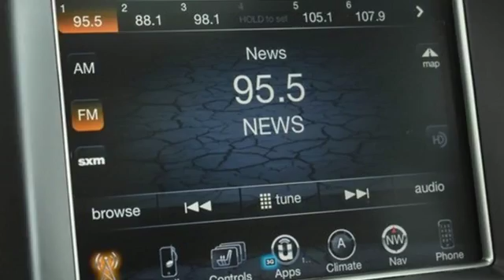Used 2017 Jeep Grand Cherokee Atlanta Alpharetta, GA A14251A - SOLD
Year: 2017
Make: Jeep
Model: Grand Cherokee
Trim: Trailhawk
Engine: 5.7L V8 HEMI
Transmission: 8-Speed Automatic
Color: Gray
Interior: Black
Mileage: 35194
Stock #: A14251A
VIN: 1C4RJFLT3HC614449
2017 Jeep Grand Cherokee Granite Crystal Metallic ClearcoatbrCARFAX One-Owner.br4WD, 1 Year Trial (Registration Required), 1-Year SiriusXM Radio Service, 3.45 Rear Axle Ratio, 5-Year SiriusXM Traffic Service, 5-Year SiriusXM Travel Link Service, 8.4" Touchscreen Display, Adaptive Cruise Control w/Stop, Advanced Brake Assist, Auto-Dimming Exterior Passenger Mirror, Auto-Dimming Rear-View Mirror, Auto-leveling suspension, Blind Spot & Cross Path Detection, Brake assist, Electronic Stability Control, For Details Visit DriveUconnect.com, For More Info, Call , Front fog lights, Full Speed FWD Collision Warn Plus, Fully automatic headlights, GPS Antenna Input, GPS Navigation, HD Radio, Heated front seats, Heated rear seats, Instrument Cluster w/Off-Road Disp. Pages, Integrated Voice Command w/Bluetooth, Jeep Active Safety Group, Lane Departure Warning Plus, Memory seat, Parallel & Perp Park Assist w/Stop, Power Liftgate, Power Sunroof, Quadra-Trac II 4WD System, Radio: Uconnect 3C Nav w/8.4" Display, Rain Sensitive Windshield Wipers, Rear Parking Sensors, Roadside Assistance & 9-1-1 Call, SiriusXM Satellite Radio, SiriusXM Traffic, SiriusXM Travel Link, Trailhawk Leather/Suede Seats, Uconnect Access, Ventilated front seats, Wheels: 18" x 8.0" Off Road Aluminum.brAudi Atlanta is the largest Pre-Owned Audi Dealership in the nation. Our inventory moves extremely quickly. PLEASE BE SURE TO SECURE YOUR APPOINTMENT. All vehicles are subject to sale at any time. As a courtesy to our clients, a partial payment and signed agreement will secure an appropriate window of time to allow for travel to inspect and accept the vehicle.brAwards:br * 2017 KBB.com 10 Most Awarded Brands

Address:
5805 Peachtree Boulevard